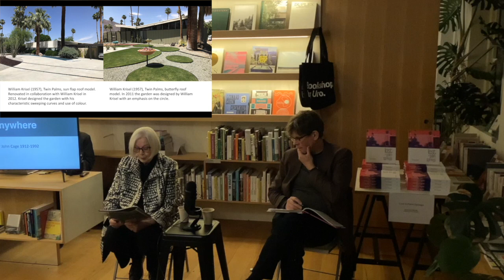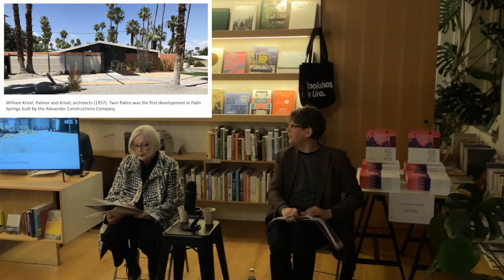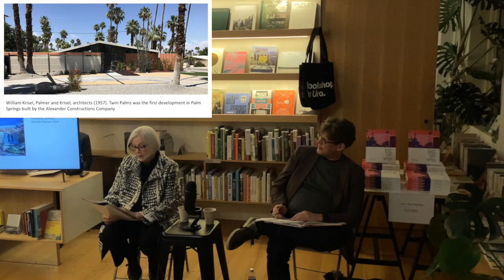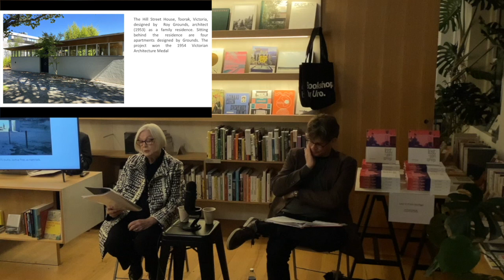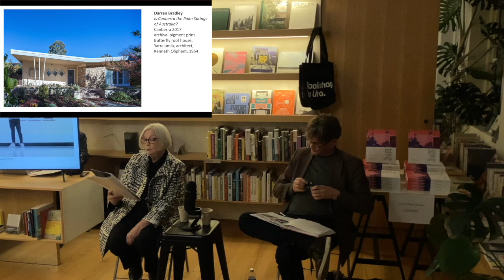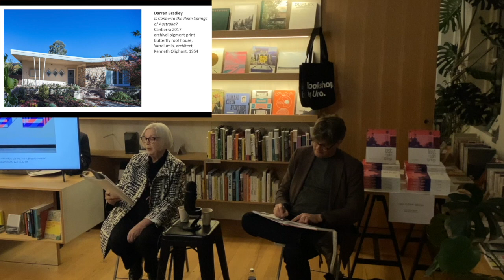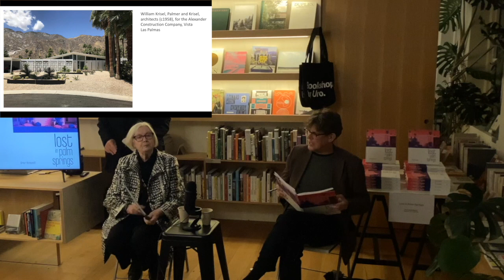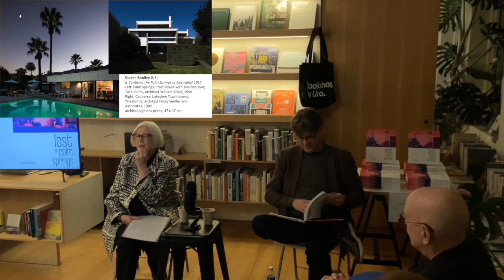'Lost in Palm Springs' - author Greer Honeywill and Stuart Harrison in conversation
On a chance visit to Palm Springs, Greer Honeywill was drawn to the desert gardens and elegant lines of the area’s celebrated modernist, post-war houses. This inspired Lost in Palm Springs, a book and associated exhibition exploring the intersections between art, architecture and life and the interconnections between Australia and Palm Springs.

In this live, in-store conversation, author Honeywill talks with architect and communicator Stuart Harrison about her experience in the famous epicentre of midcentury Californian modernism, and how it changed her perspective on architecture and the better place to live.

Speakers:
Greer Honeywill is an award winning, multidisciplinary artist, author and curator, whose practice encompasses installation, text, object making, textiles, photography, video and sound. Within her practice she explores the theatre of the domestic, the poetry of the ordinary and interconnectedness with architecture. Like an ethnographer or taxonomist of the domestic she endlessly sifts, searches and reclassifies gatherings of data, stories and objects that provide endless speculation about the domestic built form and the effect on the lives of those living within.

Stuart Harrison is an Australian architect and good design advocate. He is a specialist in the re-use of buildings and believes in a strong link between history and contemporary practice. He has worked across architectural practice, teaching and media during the last 20 years. Stuart is director of Harrison and White (HAW), has worked in public radio, television, academia and has authored three books on housing.